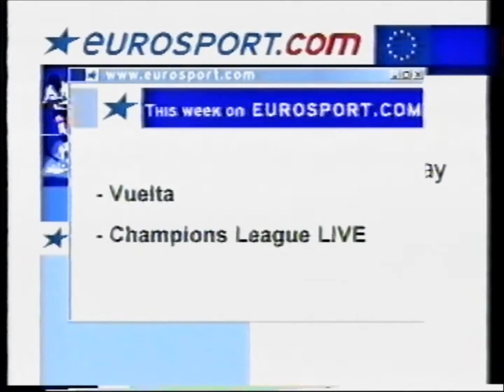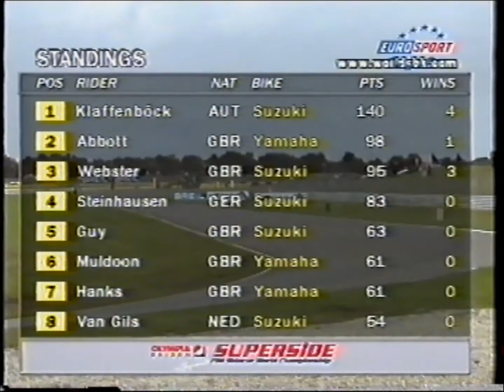FIM Sidecar World Championship Assen 2001 Part 2